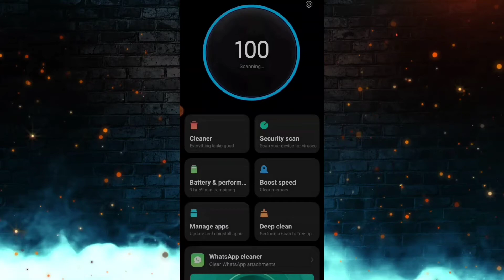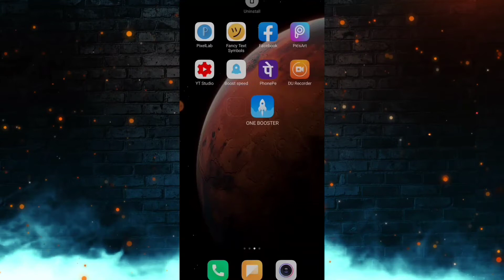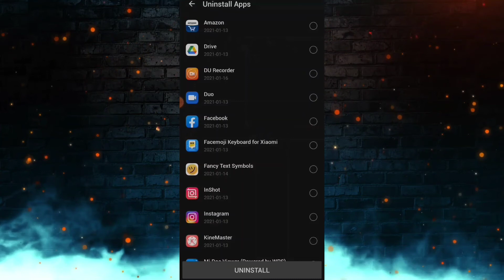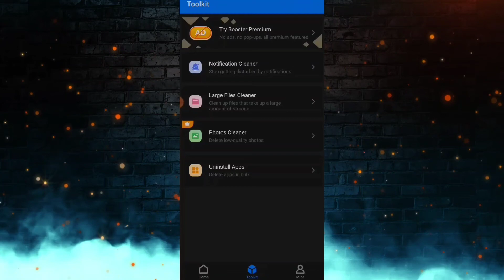How to low version moblie game speed increase in telugu || surya telugu yt